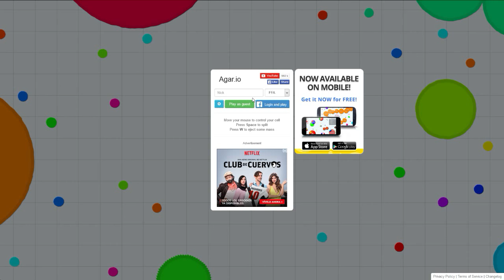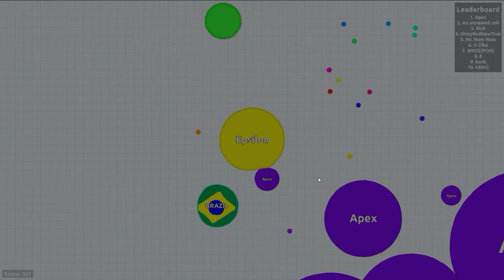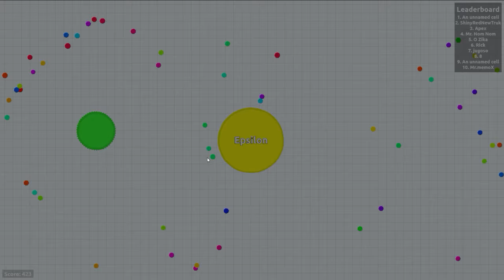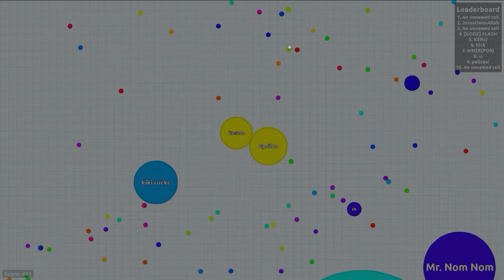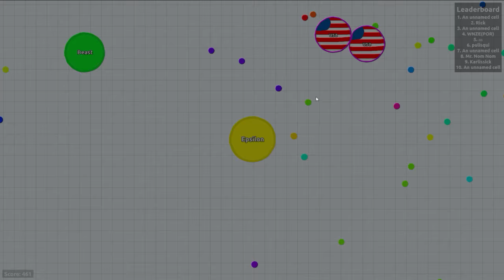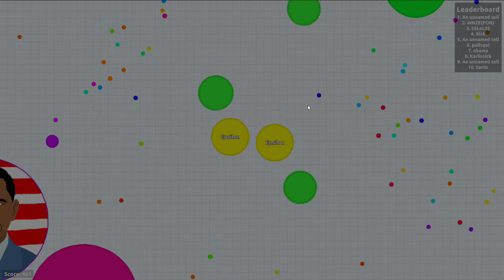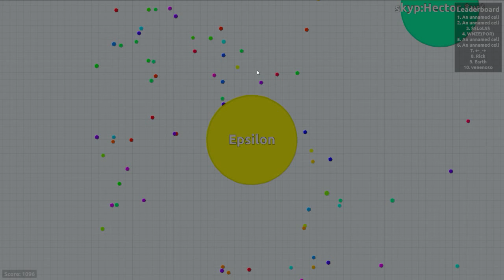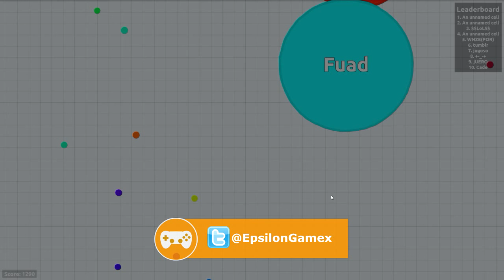ME COMI A OBAMA | AGAR.IO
Musica del intro: Electro House 2012 de K-391

EpsilonGames
o EpsilonGamez XD como lo escribas